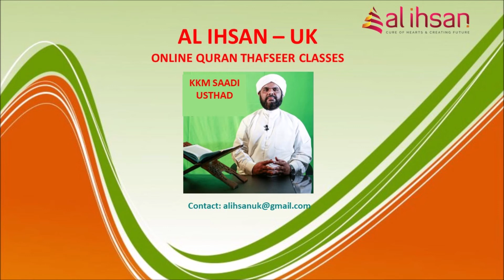Surah An'am 13 (Qur'an class 1173)